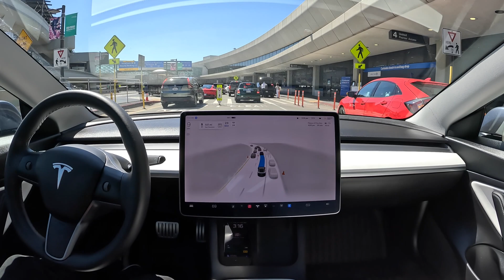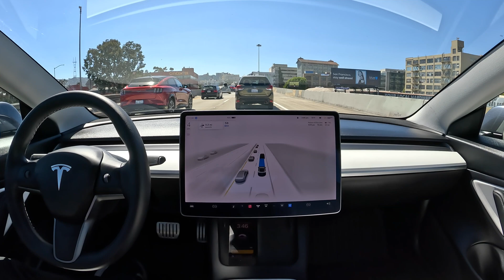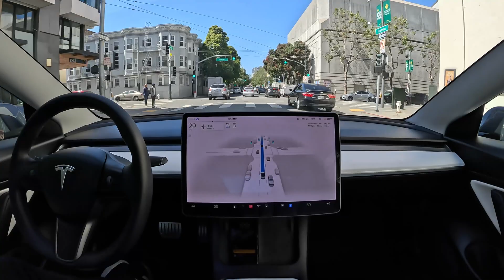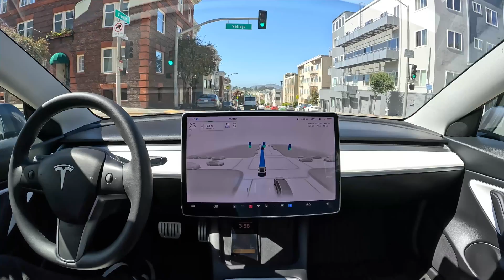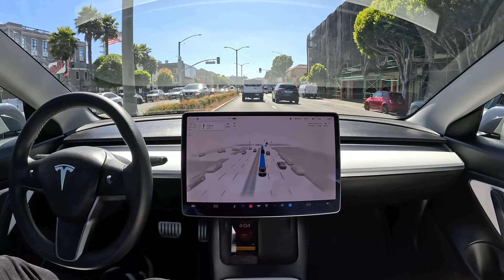SFO to Palace of Fine Arts with Zero Human Input on Tesla Full Self-Driving Beta 11.4.4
Tesla Full Self-Driving Beta 11.4.4 drives from San Francisco International Airport to the Palace of Fine Arts in San Francisco with zero human input required. One day soon, your car will be able to pick you up from the airport.